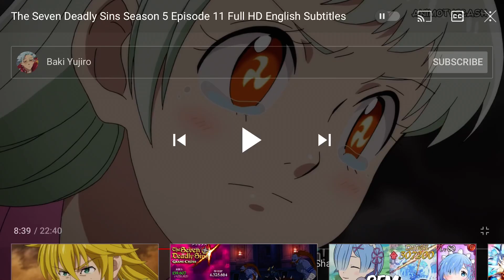Ban saves Hawk!! Seven deadly sins